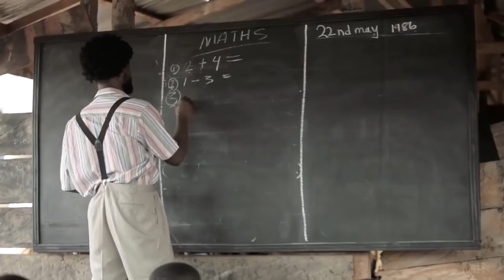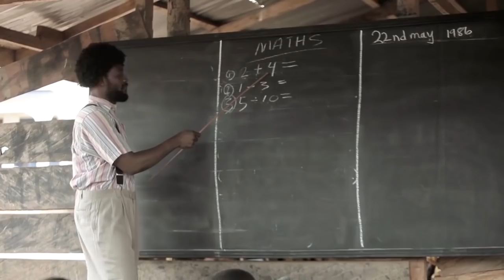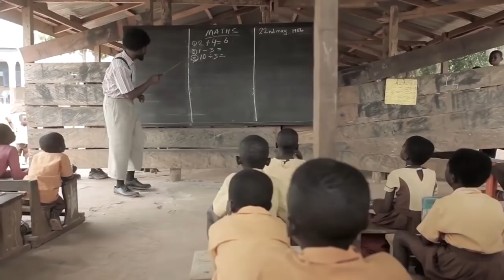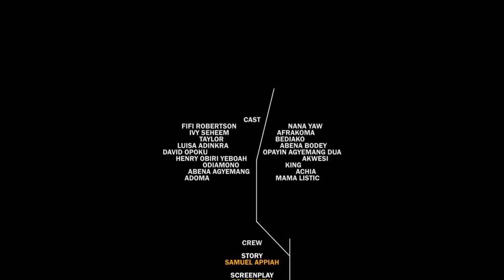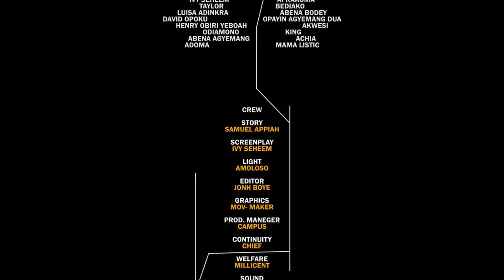ADIKANFO 2 - KUMAWOOD GHANA TWI MOVIE - GHANAIAN MOVIES